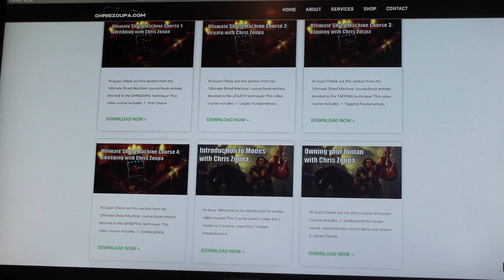Chriszoupa.com is LIVE!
My Website is live FINALLY! Enjoy! Shop away!